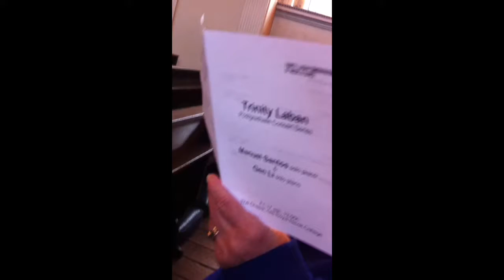"The Chapel" - of the Royal Navy College in Greenwich, UK ... Part 1 ... Before Piano Recital :-)